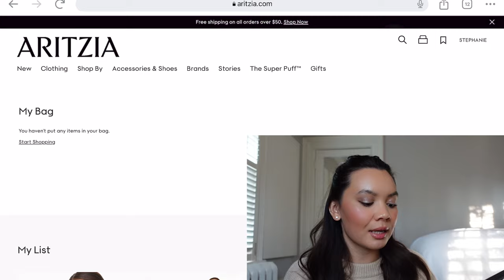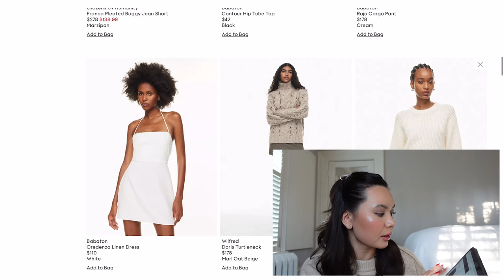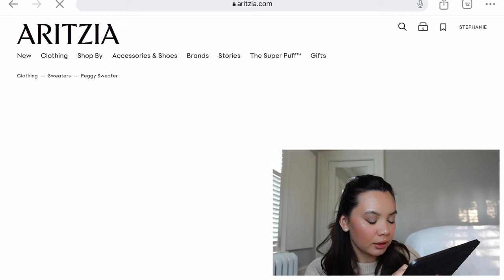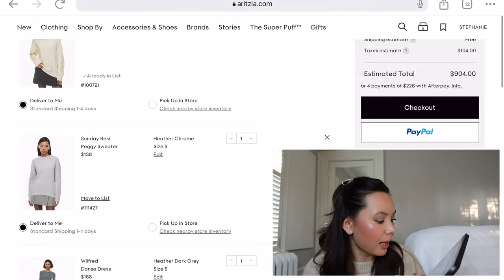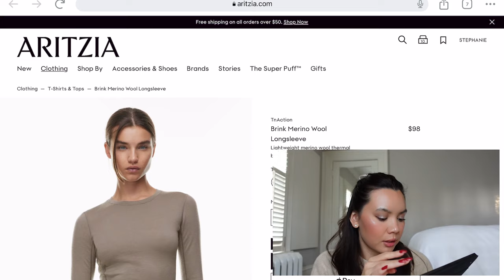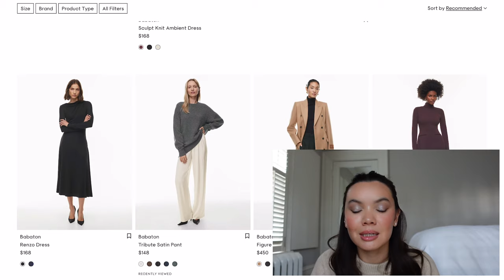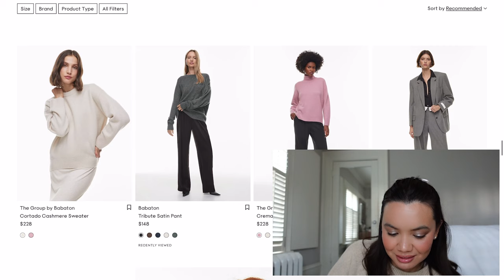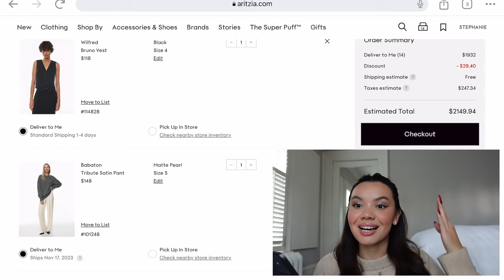Build My Aritzia Clientele Cart With Me! | Aritzia Clientele Sale Black Friday 2023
OPEN ME!!

My Cart:
Bruno Vest
Tribute Satin Pants
Specialty Vest
Sno Polar Oversized Zip Hoodie
Maria Sweater
Limber Merino Wool Tank
Britannia Bomber
Trailhead Zip Up
Brink Merino Wool Longsleeve
Peggy Sweater
Danse Dress
Doris Turtleneck
Luxe Cashmere Crewneck

Hungry and Well Dressed

Hungry and Well Fed

Hungry and Well Travelled

Aritzia, Toronto, That Girl, Matilda Djerf, Travel, Lifestyle, Fashion, Fashion Blog, Fashion Vlog, Beauty, Set Active